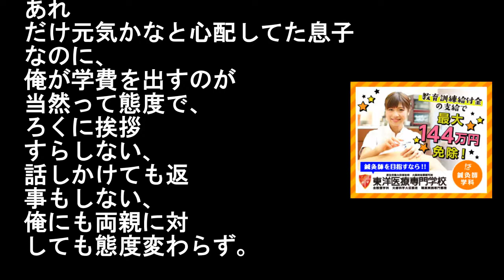【悲報】10年振りに元嫁と息子に再会。息子「俺らを捨てた癖に偉そうにするな」俺「お前、離婚の理由知らないの？」息子「お前が捨てたんだろ」→真実を話してやった結果、なんと･･････ 衝撃2017.11